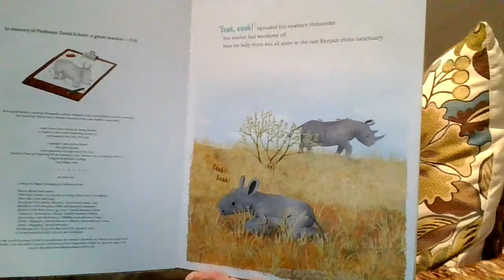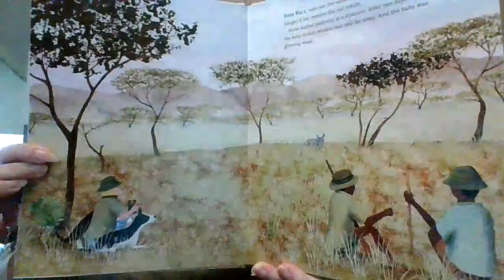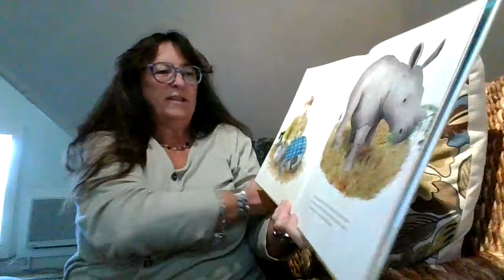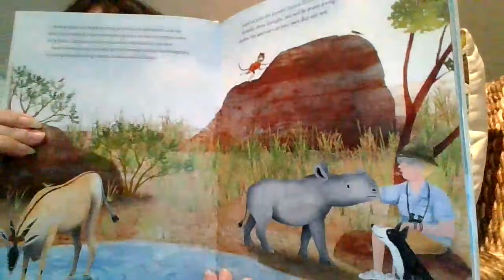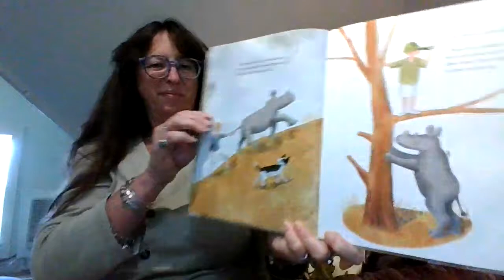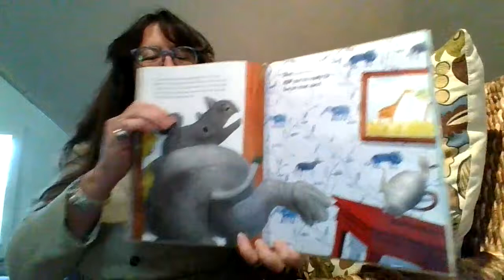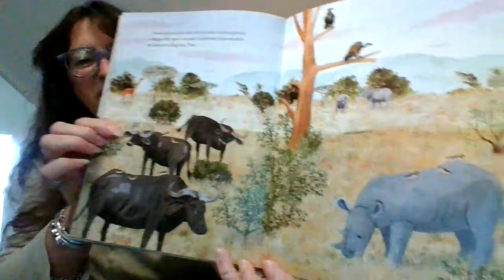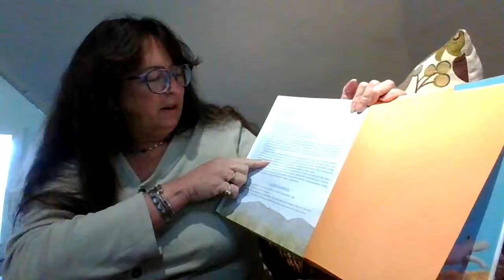Anna and Samia: The True Story of Saving a Black Rhino by Paul Meisel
Ms Audel reads Anna and Samia: The True Story of Saving a Black Rhino by Paul Meisel